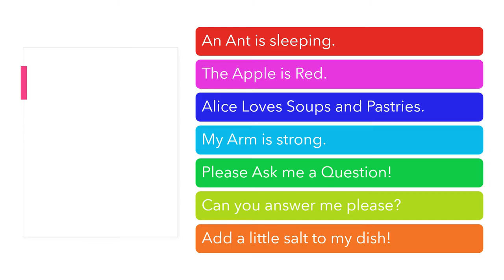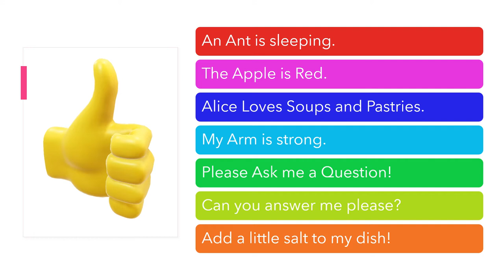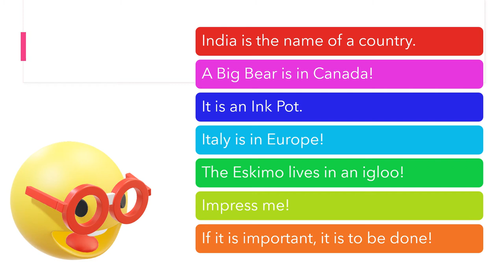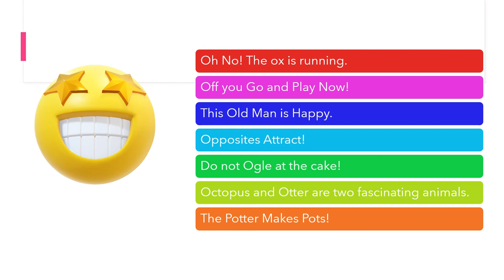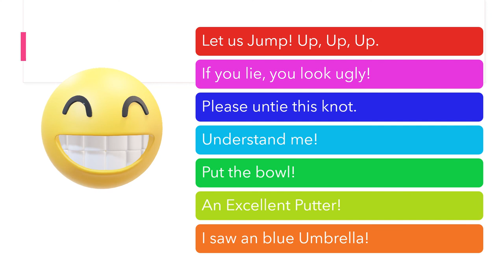Lockdown ! Indoor Fun Brain Games ! Sound/Phonics. 4+ years. INTERACTIVE VIDEO MADE FOR KIDS.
This video can be independently played for the child, preferrably on phone and bluetooth. This Brain Game includes shouting 'caught you' whenever the particular sound is heard by the children. It also includes couple of interesting facts about sounds and english. Its fun vibrant and quick! Do Comment if your kids played it and enjoyed. IF YOU WANT MORE SUCH GAMES, please tell me. 0)